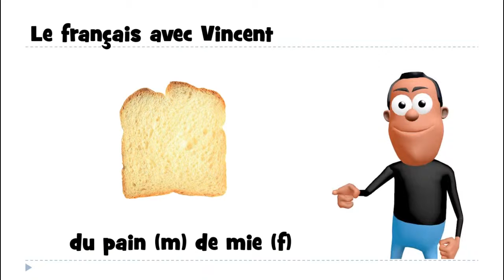belajar bahasa perancis # belajar bahasa prancis # 1 mot # du pain de mie